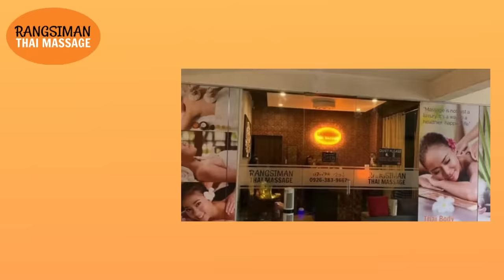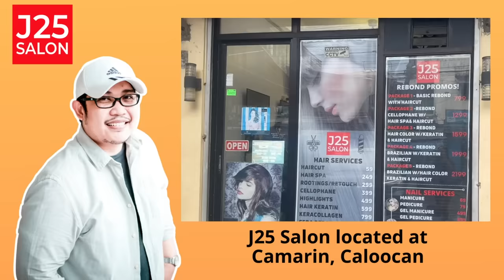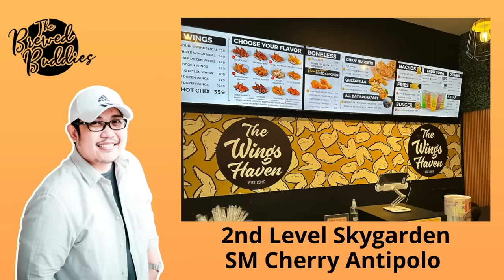RAFAELA | PAPA DUDUT STORIES